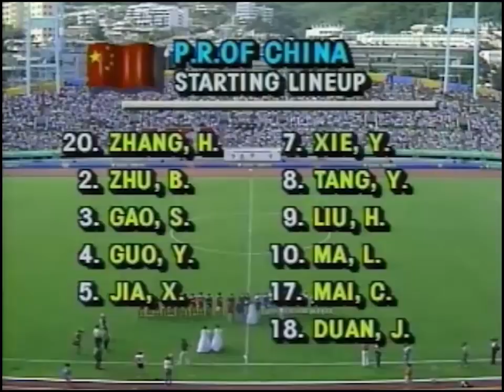【高清重制】88年奥运会｜中国vs联邦德国｜国足配合流畅 虽败犹荣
1988年汉城奥运会，首次冲出亚洲闯入奥运决赛圈的中国国奥队对阵联邦德国（西德），在西德在克林斯曼和哈斯勒等球星的带领下3-0战胜国奥。